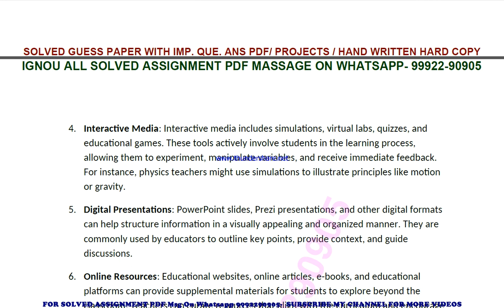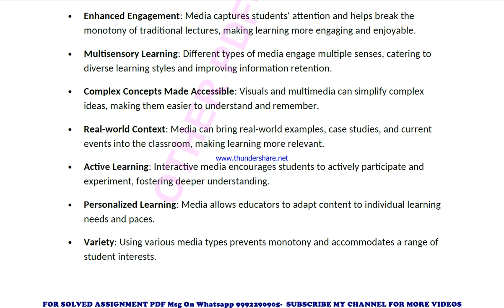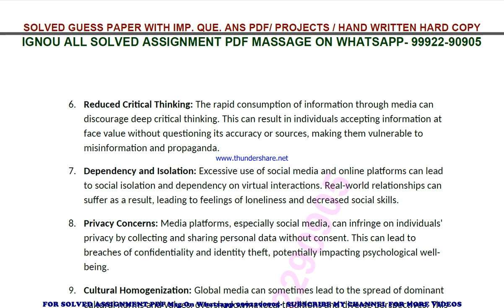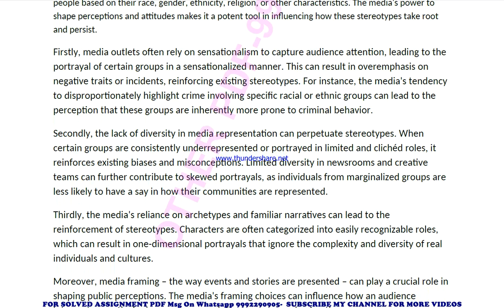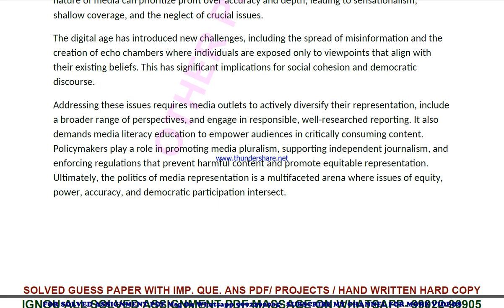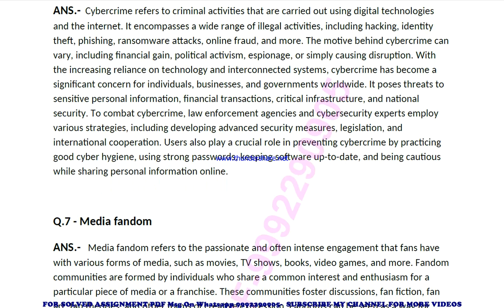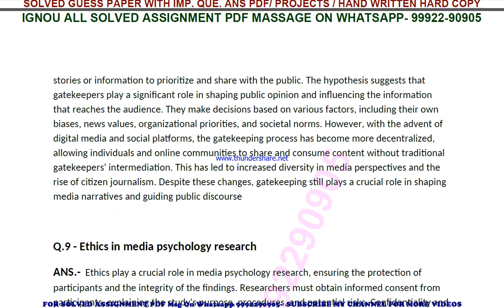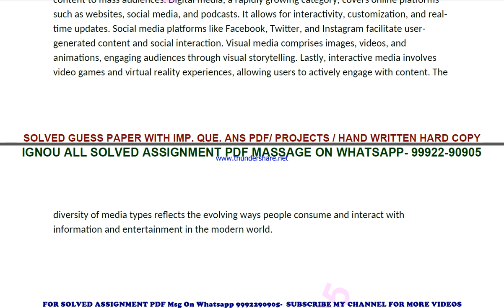bpcg 174 solved assignment 2023-24 | bpcg 174 solved assignment in english 2024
price-
bag-30rs

 ignou solved assignment bpcg 174,
bpcg 174 solved assignment in english,
 bpcg 174 ignou assignment 2023-24,
  bpcg 174 solved assignment 2023-24,
 ignou bpcg 174 solved assignment free,
  solved assignment ignou 2023-24 bpcg 174,
 solved assignment of bpcg 174,
 bpcg 174 ignou solved assignment kaise download kare,
 ignou solved assignment 2023-24 bpcg 174,
bag bpcg 174 solved assignment,
bag bpcg 174 solved assignment 2023-24 in english,
bag bpcg 174 solved assignment in english,
bag bpcg 174 ignou assignment 2023-24 solved,
bag bpcg 174 solved assignment 2023-24,
ignou bag bpcg 174 solved assignment free,
bag bpcg 174 solved assignment ignou 2023-24,
solved assignment ignou 2023-24 bag bpcg 174,
bpcg 174 solved assignment ignou exam preparation ignou exam
bpcg 174 exam how to study for ignou,
exam bpcg 174 exam preparation preparation for,
gnou exams bpcg 174,
 ignou bpcg 174 exam preparation,